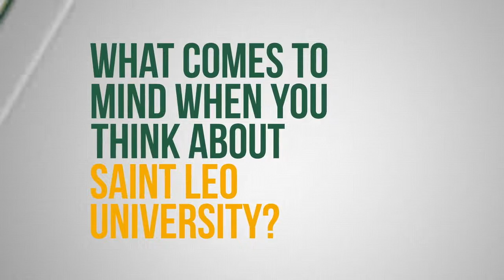Master of Science in Human Services Administration - Saint Leo University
The Master of Science in Human Services Administration teaches students best practice skills in managing and administering existing human services agencies, including those that serve children, adolescents, adults, and the elderly in settings such as schools, hospitals, mental health centers, drug and alcohol programs, aging centers, and nursing homes.

Uniquely, the program teaches students how to create new agencies through models such as a private for-profit business, a private nonprofit organization, and social entrepreneurship. Courses focus on creating a community needs assessment to determine where gaps in service exist. Students apply their knowledge through hands-on service learning and an internship in their community, where they can offer new solutions for ongoing social issues.

LEARNING OBJECTIVES
Graduates of the MS in Human Services Administration will be able to:
• Develop a strategy and fundraising plan for a human services organization
• Identify fundraising tools that include people, skills, equipment, and technology
• Locate organizations and websites that are sources for public and private grants
• Create a grant application for use in a human services organization
• Determine action steps to address an organization’s legal and ethical issues
• Recognize and apply the National Organization of Human Services Code of Ethics
• Discuss the history and the need for past and present human services and the vulnerable populations they serve such as:
      o children
      o the aged
      o mentally and physically-challenged
      o victims of crime and abuse
      o those living in poverty
      o individuals with substance abuse
      o chronically ill
• Describe new models of human services organizations, including private for-profit, private nonprofit, and social entrepreneurship
• Create a marketing plan for a human services organization
• Apply human resource management concepts
• Identify ethical issues that challenge human services professionals
• Analyze administrative policies and procedures
• Develop an annual budget